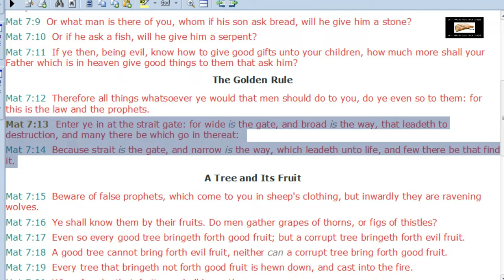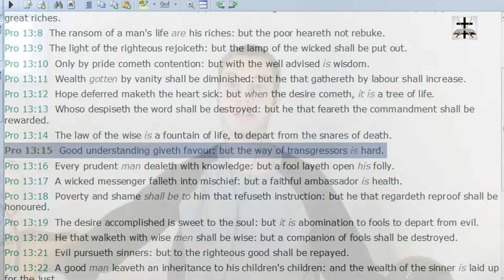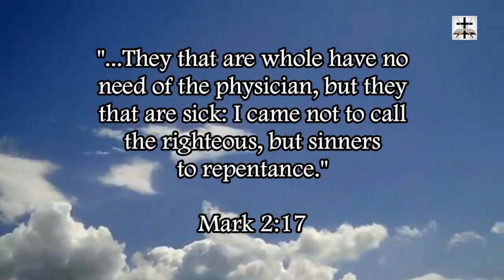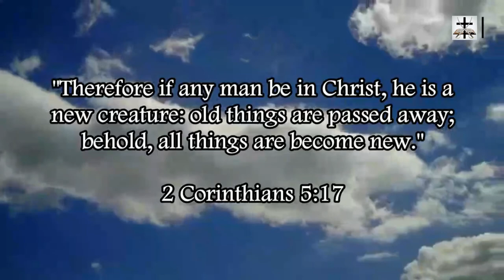The ESV Teaches Catholic Heresy On Salvation In Matthew 7:13-14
The ESV (Extremely Satanic Version) teaches Jesuit heresy in Matthew 7:13-14.